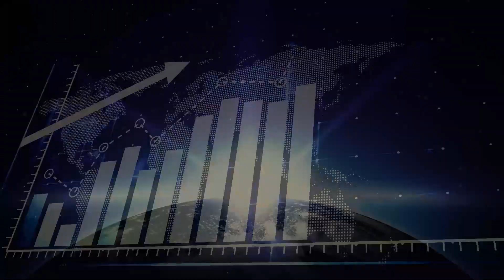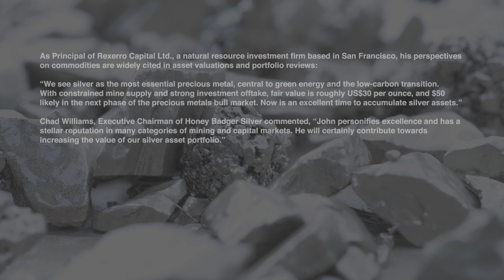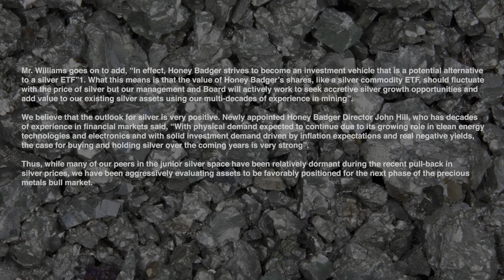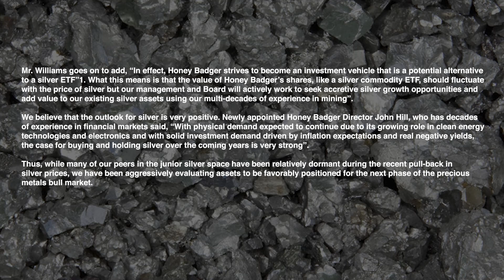IN CONVERSATI0N: Chad Williams, Executive Chairman, Honey Badger Silver Inc.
Andrew catches up with Chad Williams, Executive Chairman of Honey Badger Silver Inc. It looks like there is a lot of exciting news ahead!

Honey Badger Silver is a Canadian Silver company based in Toronto, Ontario focused on the acquisition, development, and integration of accretive transactions of silver ounces. The company is led by a highly experienced leadership team with a track record of value creation backed by a skilled technical team. With a dominant land position in Ontario’s historic Thunder Bay Silver District and advanced projects in the southeast and south-central Yukon, Honey Badger Silver is positioned to be a top tier silver company.

Honey Badger Silver Reports First Assays From Plata Phase 1 Summer Work Program, Up To 5190 G/T Silver, Potential for Keno Hill District Silver Grades

Honey Badger Silver Appoints Silver Expert John H. Hill to Board of Directors

Honey Badger Appoints New President

Executive Chairman
Chad Williams
Chad Williams has an extensive background in capital markets and business management. He is the founder and Chairman of Red Cloud Mining Capital, Inc., Blue Thunder Mining Inc., and Sharechest. Mr. Williams also serves on the board of Golden Tag Resources Ltd., Karora Resources Inc., and Deep-South Resources Inc. He was one of the founders of both Agilith Capital Inc. and Westwind Capital Inc., as well as the former CEO of Victoria Gold Corp. and former Head of Mining Investment Banking at Blackmont Capital Inc. Prior to these positions, Mr. Williams was a top-ranked mining analyst at TD Bank and other Canadian brokerage firms in Toronto. He is the executive producer for the motion picture Red Rover. He is also a founder of Hot Rod Publishing, a music company. Chad Williams is a member of the Association of Professional Engineers of Ontario, having received a Bachelor of Engineering degree and a Master of Business Administration from McGill University.

themarketmindset.ca